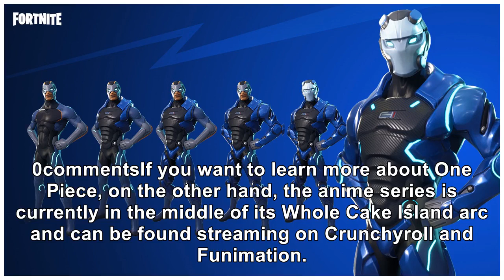'One Piece' Fans Can't Unsee This 'Fortnite' Connection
Fortnite fans are currently waiting to see just how Epic Games will end its fifth season expansion, ...